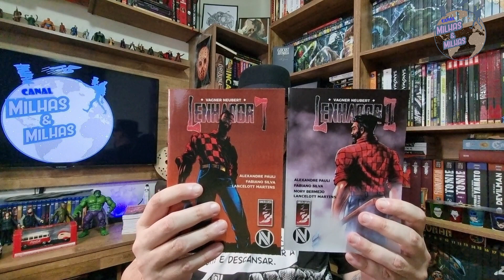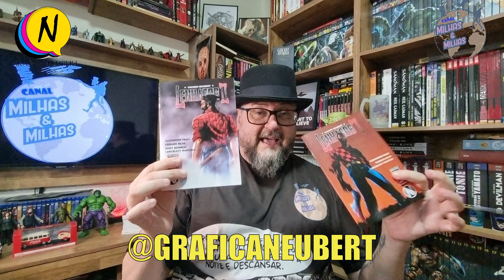SORTEIO HOJE AS 14H - LENHADOR DA GRÁFICA NEUBERT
Anúncio de sorteio...